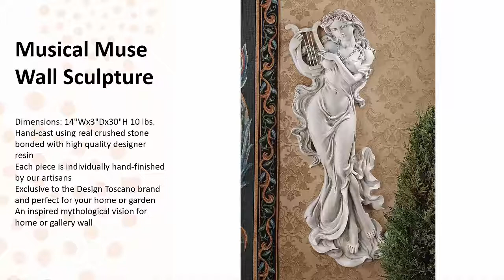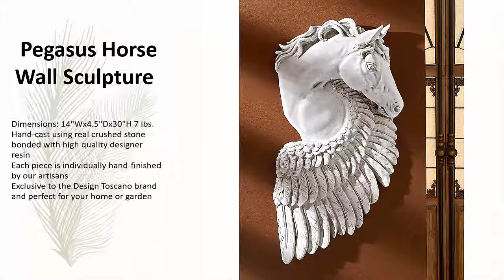Living Room Decorating Ideas , Home Decorating with wall Sculptures 1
Wall Stickers Nursery Decor

High quality self-adhesive removable materials. Create hand paint effect on your wall!
FREE practice sample and squeegee with every order!
Product can be applied on smooth and clean surface (walls, glass, doors etc).
Do not use on textured walls (orange, sandy and grainy), fresh paint (less than 14 days) and low VOC (Volatile organic compound) paint.
Add a festive life and personality to any space! Instantly decorate and transform any room!

Wall Mural Sticker

The wall mural is cut into 4 pieces for easy installation, each in 66"x24",total size is 66"x96" (Height x Width)
All Wall26® wall murals have a durable water resistant matte lamination. Print is protected and long-lasting, can even be wiped clean using household cleaners
Very easy to apply, remove or reposition - Just PEEL & STICK!
Unique and one of a kind exclusive designs by Wall26®, for installation on flat dry surfaces indoor/outdoor walls doors and even windows

Family Tree Wall Decal

The ORIGINAL Family Tree Wall Decal by Simple Shapes Wall Decals
Display your photos on your wall Family Tree Style!
We use commercial grade high quality (Made in USA) MATTE vinyl that looks like paint once applied to the wall.
Application tool and EASY Step-by-step detailed instructions included!

Wall Sticker Birch Tree

FREE sample decal with all orders
Made with the highest quality removable, self-adhesive vinyl
Instructions for application included
All decals designed and produced in the USA

Branch Wall Decals

This scene includes one branch with lots of flowers, 3 pandas (about 10.9" w by 9.4" h, 11.5" w x 7" h, and 10.6" w 10.7" h), Birds and Butterflies. The Branch with Flowers is about 46.7" wide and 33.1" tall. You can move Flowers closer or farther apart.
Flowers are applied individually.
Fabric Repositionable/Reusable Decal for EVERYTHING
Everything is individually cut and easy to remove from the wall without damaging